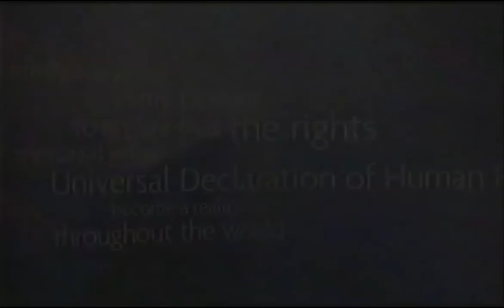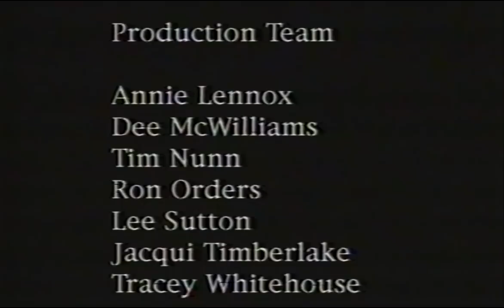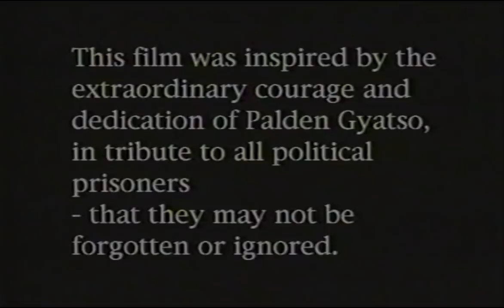Tibetan Monk Palden Gyatso in Conversation with Annie Lennox (1998)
Palden Gyatso (born 1933 in Panam, Tibet) is a Tibetan Buddhist monk who was born in Tibet in 1933. During the Chinese invasion of Tibet he was arrested for protesting and spent 33 years in Chinese prisons and labor camps. After his release in 1992 he fled to Dharamsala, (North India) in exile. He is still a practising monk and political activist, traveling the world publicizing the cause of Tibet.

This interview made by Annie Lennox has been produced in 1998 for Amnesty International.